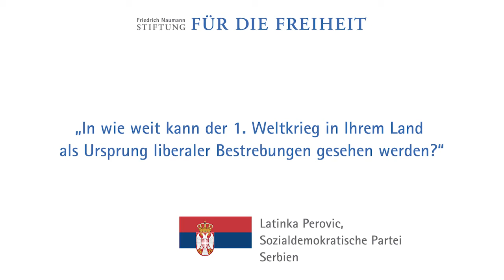Latinka Perovic, Serbien: 1. Weltkrieg als Ursprung des Liberalismus?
„In wieweit kann der Erste Weltkrieg in Ihrem Land als Ursprung liberaler Bestrebungen gesehen werden? Welchen Stellenwert hatten liberale Ideen vor bzw. nach dem Ersten Weltkrieg in Ihrem Land?" - Frage an Latinka Perovic, SDP Serbien im Rahmen des Projekts "Weltkrieg und Liberalismus - Partnerperspektiven".